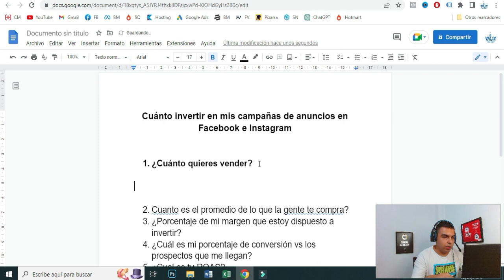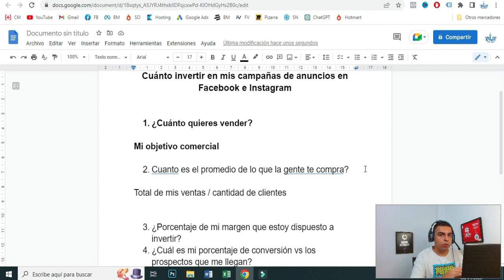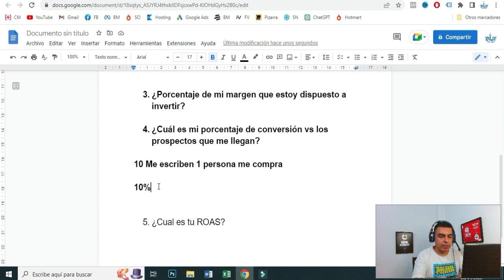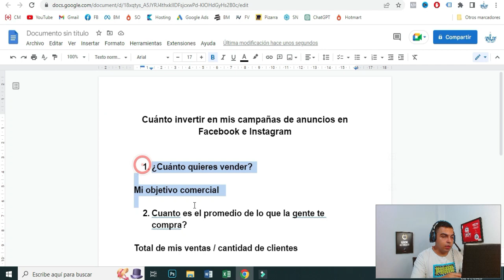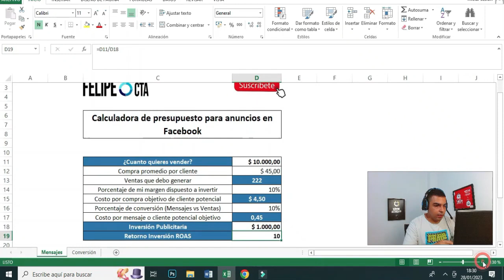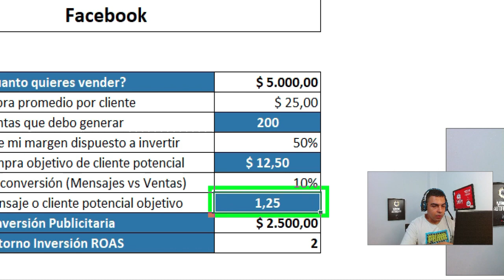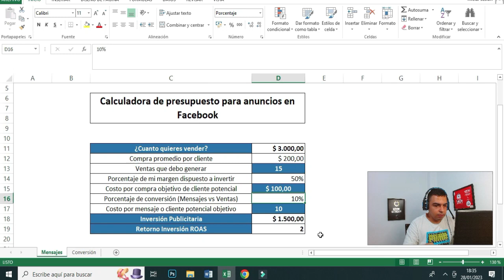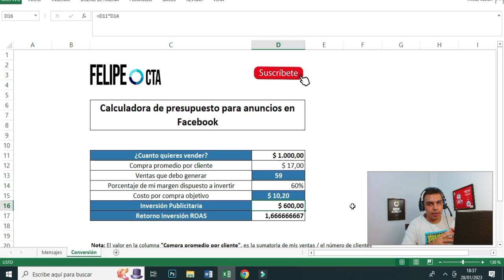¿Cuanto invertir en campañas de FACEBOOK E INSTAGRAM ADS?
¿Cuanto invertir en nuestras campañas de FACEBOOK E INSTAGRAM ADS?

Cuando queremos empezar a pautar tanto en facebook como en instagram, ya sean nuestros productos o servicios, nos encontramos con un gran dilema y es ¿Con cuanta inversión debo iniciar?

Es por eso que en este video explico los criterios que tengo en cuenta a la hora de definir mi presupuesto y al final les doy las instrucciones para que puedan descargar la herramienta que utilizo en mi día a día.

Espero que les guste y si es así los invito a que dejen un like y se suscriban y a que estén atentos a todo el contenido que les voy a compartir.

Si quieres aprender más te invito a que veas los siguientes vídeos.

¿Quieres conocer la estrategia crashing? mira estos vídeos que hice explicando esta gran estrategia para vender en automático en facebook 👉

Construye una página web totalmente gratis para vender productos digitales de hotmart

Mira como puedes utilizar instagram para vender productos digitales sin invertir

Vende productos digitales con email marketing con estas dos herramientas gratis

Mi nombre es Felipe Bedoya, soy de Colombia y soy un apasionado del marketing de afiliados, te invito a que te suscribas a mi canal y a que me sigas en mis redes sociales.

El que me quiera contactar lo puede hacer por instagram 💯

Si quieren que hable de algún tema en especial lo pueden dejar en los comentarios y haré el vídeo a la brevedad.

Un saludo para todos y nos vemos en otra oportunidad. 🙋🏻‍♂️